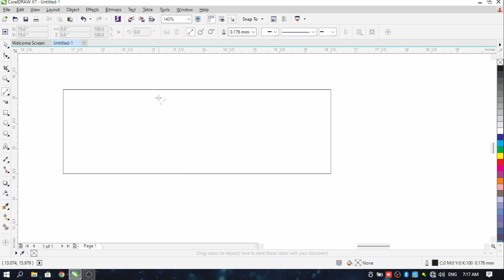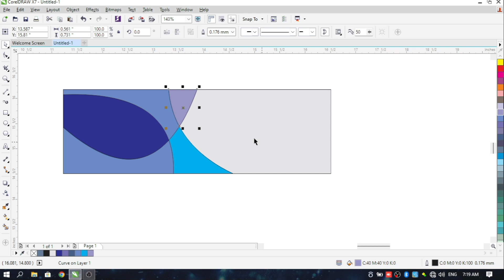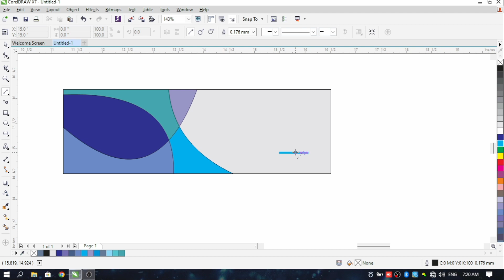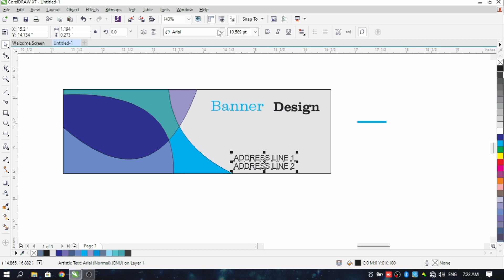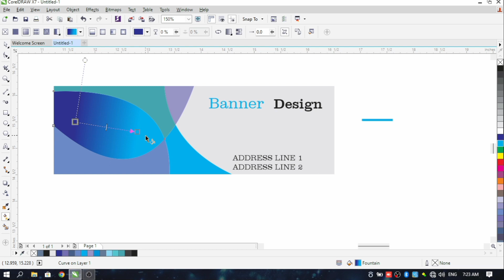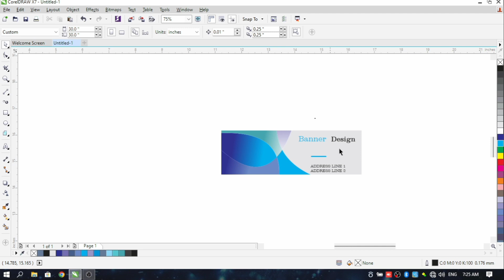banner design in coreldraw x7 // coreldraw banner background design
banner design in coreldraw x7
coreldraw banner background design

corel draw background effects
coreldraw banner design images
coreldraw banner template
coreldraw banner design